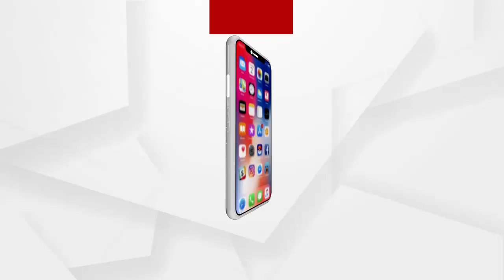ଯାଜପୁରରେ ଆଜି ପାଳନ ହେଉଛି ହୋଲି...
ଐତିହର ସହର ଯାଜପୁରରେ ଆଜି ପାଳିତ ହେଉଛି ରଙ୍ଗର ପର୍ବ ହୋଲି ।  ବିରଜା ପାଞ୍ଜି ଅନୁସାରେ ହୋଲିର ଠିକ୍ ଗୋଟିଏ ଦିନ ପୂର୍ବରୁ  ହୋଲି ପାଳିଥାନ୍ତି ଯାଜପୁର ବାସୀ...